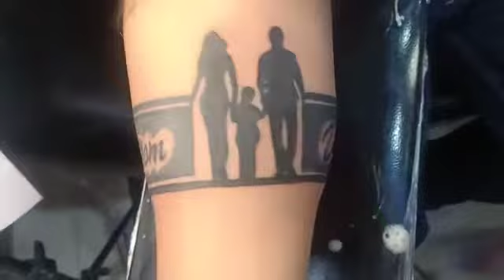😍 Love u Mom Dad 😘😘